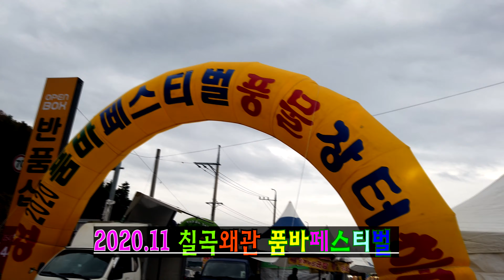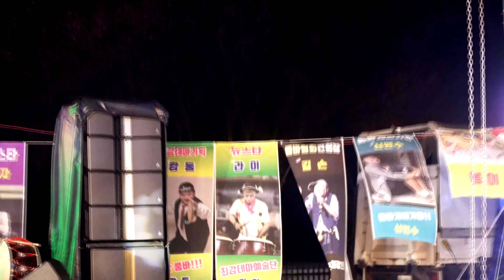가수 미스미스터 - 민요,각설이타령, 트롯메들리 (2020.11.6~15 경북왜관 품바페스티벌)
설명: 경북왜관 품바페스티벌